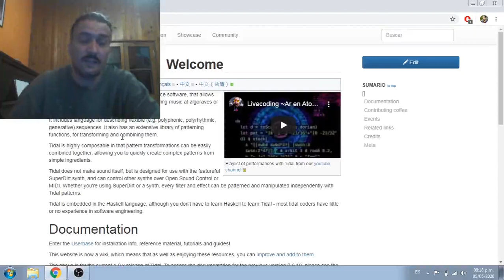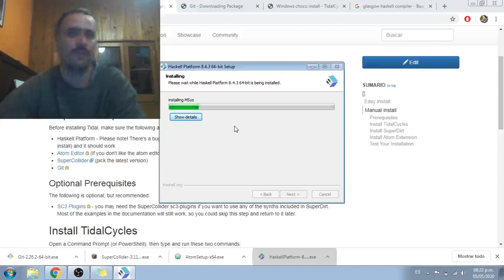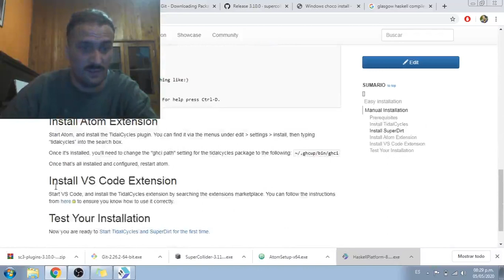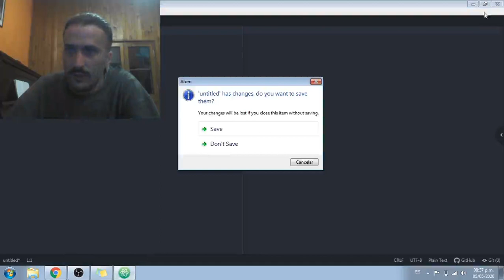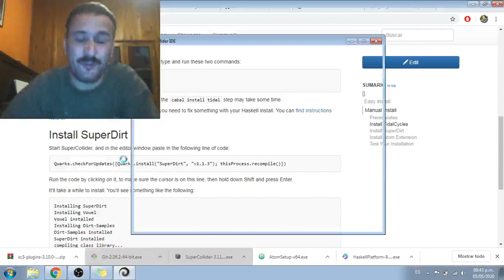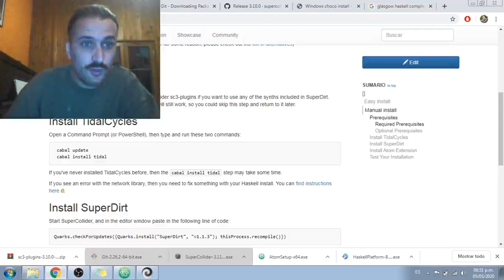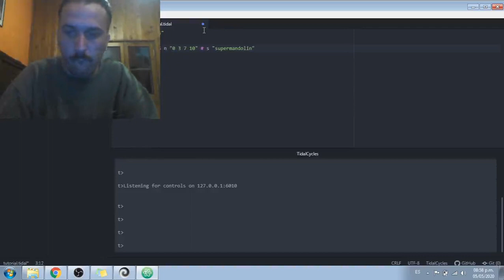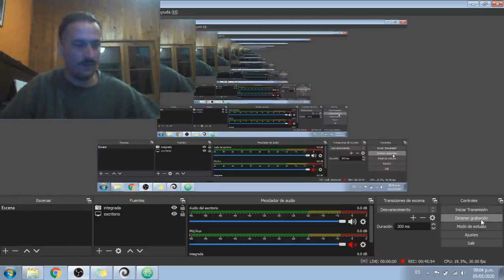Instalación TidalCycles Windows (Tutorial)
Le puse un disco duro nuevo a la compu y como tenía que instalarle tidal aproveché para hacer este tutorial.
Tengo windows 7 pero calculo que en otros mas nuevos funciona igual.
El video es un poco largo pero, afortunadamente, tarde 45 minutos nomas en instalar el soft.
En un par de interludios toco un poco Chromatic Packing de Ghales.

Y otras plataformas de streaming.

00:00 Introducción
02:05 ¿Por qué instalación manual?
02:40 Pre-requisitos
04:40 GHC
05:20 Haskell, Tidal Cycles y demas elementos
06:45 Nombrando gente así nomas
07:52 Pre-requisitos Opcionales (SC3 PlugIns)
08:42 Momento Freire
09:07 ¿Que son los SC3 Plugins?
09:50 Comparación de la instalación en otros Sistemas Operativos
11:40 Piano 1
13:18 Instalación Atom, no se ve pero pasó
14:20 Atom Instalado.
14:43 SuperCollider
15:20 Git
16:45 Instalación Tidal Cycles
19:50 Piano 2
21:15 Tidal 1.4.9
21:30 SuperDirt
23:50 Escribí SuperDirt.start pero la camara lo tapó
24:10 Paquete de Tidal para Atom
24:55 Primera Prueba (la camara tapó lo que escribia pero ir tomando nota a medida que lo voy diciendo y deberia andar)
27:38 ¿A donde van los plugIns? (file/open user directory)
32:03 Tidal funcionando, nuevamente no se ve pero escribí el hello world de tidal que es d1 $ s "bd"
Para el supermandolín escribí d1 $ n "0 3 7 10" # s "supermandolin"
33:30 Repaso
34:30 Livecodeada - La camara sigue tapando el código y no recuerdo lo que escribí, disculpen.
35:55 Momento Youtuber
37:00 Canales de la comunidad de live coding.